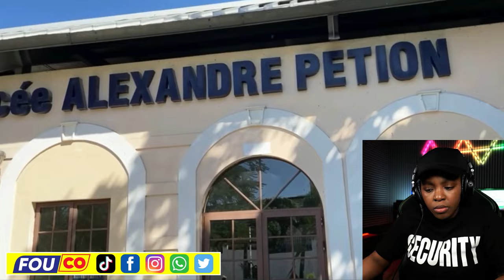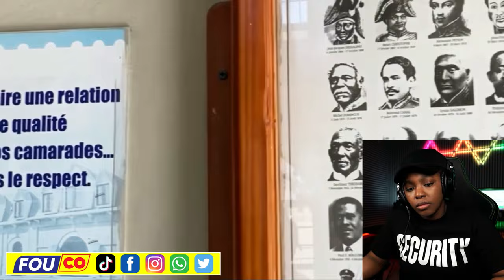Se kounya Ariel pran nan cho nèt BSAP chanje strateji Batay yo pral gen kouri / FOUCO